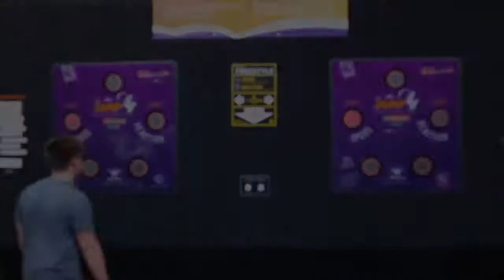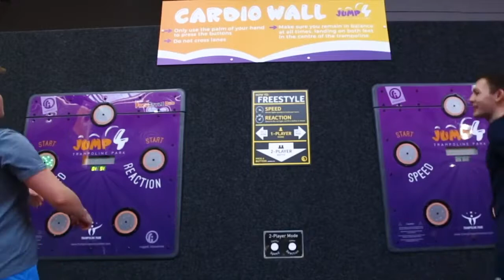Trampoline Park Technology by Rugged Interactive